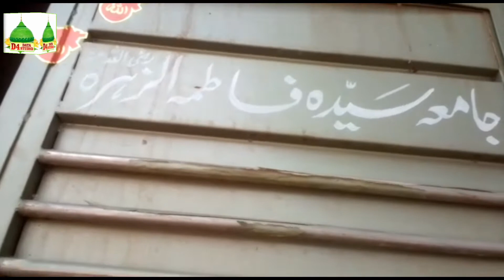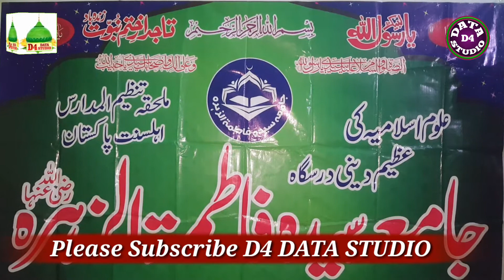Jamia | Fatima Tuzahra | Girls | City Lahore | Report | D4 Data Studio | Principal | Iqbal Attari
Lahore City Main Bachion ki Tarbiat Ka Anokha Jamia, Sayidah Fatima tu Zahrah Girls
Keep Watching D4 DATA STUDIO YouTube Channel